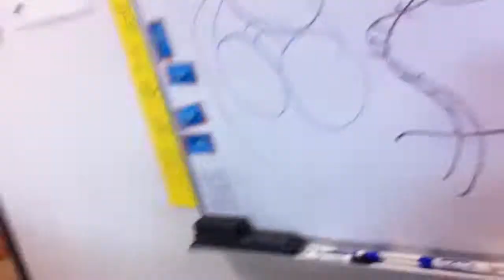T grezzy: in class rap for the ladies